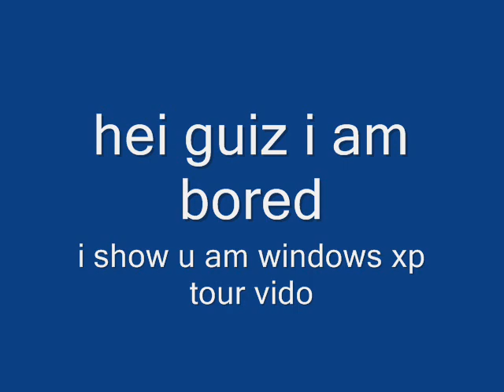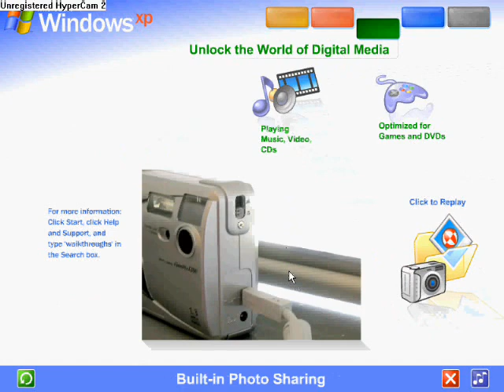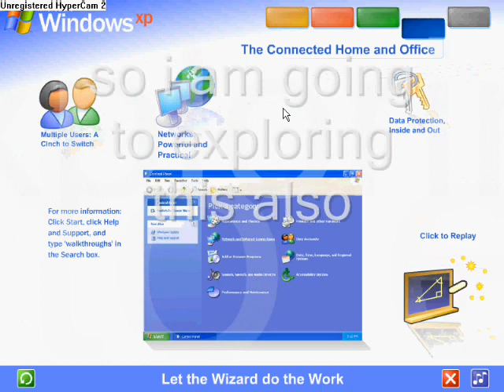windowtourxp.wmv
I made a video using Microsoft movie maker XP.